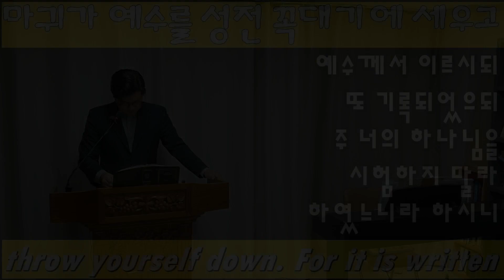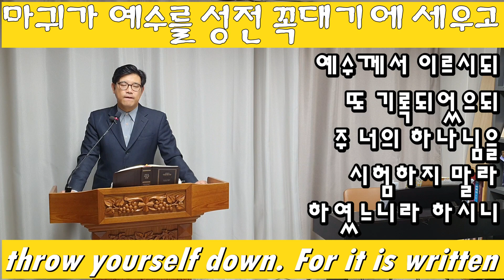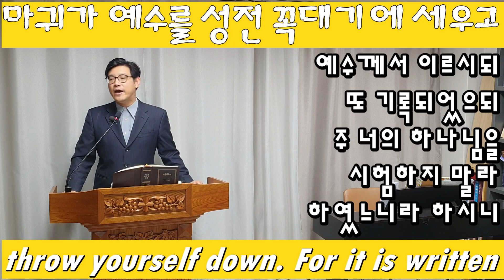마태복음 4:5-7 설교 / 바른 성경 해석이 중요합니다. 마귀와 이단, 사이비도 성경을 인용하며 미혹하기 때문입니다. 약속은 명령에 귀속됩니다 [Matthew preaching]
그 때에 악마는 예수를 그 거룩한 도성으로 데리고 가서, 성전 꼭대기에 세우고
6. 말하였다. "네가 하나님의 아들이거든, 여기에서 뛰어내려 보아라. 성경에 기록하기를 '하나님이 너를 위하여 자기 천사들에게 명하실 것이다' 그리고 '그들이 손으로 너를 떠받쳐서, 너의 발이 돌에 부딪치지 않게 할 것이다' 하였다."
7. 예수께서 악마에게 말씀하셨다. "또 성경에 기록하기를 '주 너의 하나님을 시험하지 말아라' 하였다."

[NIV]
5. Then the devil took him to the holy city and had him stand on the highest point of the temple.
6. "If you are the Son of God," he said, "throw yourself down. For it is written: " 'He will command his angels concerning you, and they will lift you up in their hands, so that you will not strike your foot against a stone.'"
7. Jesus answered him, "It is also written: 'Do not put the Lord your God to the test.'"

마귀는 그리스도로 하여금 그의 아버지의 능력과 보호하심을 믿도록 유혹하였다. 마귀는 얼마나 끈질기고 지칠 줄 모르는 원수인가! 그가 한 번 공격하여 실패했다면, 또 공격하려고 준비하는 것이다.
이 두 번째의 공격 시도에서 우리는 다음과 같은 것을 찾아볼 수 있다.

(1) 그 시험은 어떤 것이었으며, 또한 어떻게 수행되었는가를 살펴보자. 일반적으로 마귀는 아버지께서 그를 양육하신다는 점에서 그의 돌보심을 매우 확신하고 있다고 알아차린 후 그로 하여금 그를 안전하게 보호하신다는 점에서 그의 돌보심을 믿게 하려고 노력하고 있다. 여기에서 유의할 것은 우리는 좌우 양편에서 자칫하면 길을 잃어버릴 위험에 놓일 때가 있으며, 따라서 우리가 한편을 피하면 사탄의 간교에 의하여 다른 편으로 달려가지 않도록 유의해야 하며 또한 우리의 방탕성을 극복함으로써 탐욕에로 떨어지지 않도록 유의해야 한다는 사실이다. 특히 우리의 영혼 문제에 있어서 실망이나 추측보다 더 위험한 극단은 없다. 어떤 사람들은 그리스도가 그들을 "죄로부터"(from sins) 구원할 수 있으며, 또한 구원하려고 하신다는 사실을 확신하고 있으면서도 그가 그들을 "죄 가운데서"(in sins) 구원하실 것이라고 믿도록 유혹 당할 때가 있다. 이와 같이 사람들이 열심으로 경건에 힘쓰려고 할 때 사탄은 급히 서둘러 그들을 완고한 신앙과 매서운 더위 속으로 몰아놓으려고 하는 것이다.
이 시험에서 다음과 같은 사실들을 살펴볼 수 있다.

[1] 마귀는 이 시험을 어떻게 진행시켰는가? 그는 그리스도를 억지로나 강압적으로 이끌어간 것이 아니라 그로 하여금 스스로 예루살렘으로 가게 했고 자신을 따르게 했다. 그리스도가 지면에 가셔서 계단을 거쳐 성전 꼭대기로 가셨는지, 또는 공중으로 가셨는지는 확실치 않다. 그러나 그가 "성전의 작은 뽀족탑"(pinnacle 또는 spire)이나 "신전"(fane, 어떤 사람들의 주장), 흉벽(胸壁)(battlements, 어떤 사람들의 주장), 익면(翼面), (wing 단어의 뜻)에 놓여지신 것만은 확실하다. 여기에서 알 수 있는 것은,
첫째, 그리스도께서는 사탄으로 하여금 멋대로 하도록 내버려두기 위해 이와 같이 재촉되어 시험을 받는데 그대로 순응하였다. 그렇지만 마귀는 그를 꺼꾸러뜨릴 수 없었다. 여기에 나타난 그리스도의 인내는 후에 그가 고난받고 죽으실 때와 마찬가지로 사탄이나 그의 하수인들의 능력보다 더 크고 놀라운 것이었다. 사탄이나 그의 하수인들은 "위로부터 그들에게 주어진 것" 이외에는 그리스도를 대항할 수 있는 능력이 없다. 그리스도는 자신을 거스리는 사탄의 능력을 풀어놓아 주지만 우리를 거스리도록 그와 같이 내버려두지는 않으시며, "우리의 연약함을 아시기" 때문에 그것을 견제하신다는 이 사실을 얼마나 위로가 되는 말씀인가!

둘째, 마귀는 그의 시험할 장소를 선택하는 데 있어서 매우 교활하였다. 마귀는 그리스도로 하여금 그 자신의 능력을 과시하거나 하나님의 섭리에 대해 허영 된 신뢰를 두도록 하기 위하여 인구가 조밀하고 "온 땅의 즐거움"인 예루살렘의 공공연한 장소로 그를 이끌어간 것이다. 세상의 경이 중 하나인 성전은 뭇 사람들의 존경과 흠모를 한 몸에 지니고 있었다. 바로 이 장소야말로 그리스도께서 그 자신을 드러내어 많은 사람들에게 내보임으로써 그 자신이 하나님의 아들이라는 사실을 입증할 수 있는 절호의 장소가 될 수 도 있었다. 즉 이것은 그가 광야의 어둑한 곳에서 겪은 이전의 첫 번째 시험 때에 몰아 부쳐진 것과는 달리 많은 무리들 앞에서 모든 행동이 가장 잘 두드러지게 보이는 곳에서 시험 당하신 것이다. 이 사실을 더 자세히 고찰해 본다면,

1. 여기에서 예루살렘이 "거룩한 성"이라고 불리운 것은 이름과 신앙 고백에서 그러하였고, 또한 그 안에는 그 성의 실체였던 "거룩한 씨"가 있었기 때문이다. 여기에서 알아야할 것은, 이 세상에는 마귀와 그의 시험을 면하거나 그로부터 우리를 지켜줄 만큼 "거룩한 성"은 없다는 사실이다. 첫 번째 아담은 "거룩한 동산"에서 시험받았지만, 두 번째 아담은 "거룩한 성"에서 받으셨다. 그러므로 어떠한 장소에서도 우리의 경계를 게을리하지 말자. 아니, "거룩한 성"은 마귀가 큰 장점을 가지고 성공리에 사람을 교만하고 건방지게 하도록 유혹하는 장소이다. 그러나 하나님께 감사할 것은 위에 있는 거룩한 성 예루살렘에는 어떠한 불결한 것도 들어갈 수 없다는 사실이다. 우리는 그곳에서 영원무궁토록 시험을 받지 않게 될 것이다.

2. 마귀는 그를 "성전 꼭대기"에 두었는데, 이 꼭대기는(조세푸스가 Antiq. lib. XV. cap. 14에 기록한 것과 같이) 매우 높았으므로 사람이 이 꼭대기에서 아래를 내려다보면 현기증을 일으킬 정도였다고 한다. 여기에서 알아야할 것은 성전 꼭대기가 시험의 장소라는 사실이다. 나는 이 사실에 대해 다음과 같이 생각한다.

(1) 높은 장소는 다 이와 같다. 즉 높은 장소는 미끄러지기 쉬운 곳이다. 세상의 출세는 사탄으로 하여금 그의 난폭한 화살을 겨냥하여 쏠 수 있는 선명한 표적을 만든다. 하나님은 내려뜨린 후 일으켜 세우지만, 마귀는 일으켜 세운 후 내려뜨린다. 그러므로 넘어질까 조심하는 자들은 기어오르는 데 주의를 기울여야 한다.

(2) "교회에서의" 높은 자리는 특별한 방식에서 위험스럽다. 은사면에서 특별한 사람들이나, 주요한 직책을 맡은 사람들, 또는 큰 명성을 얻은 사람들은 겸손해야 할 필요가 있다. 왜냐하면 사탄은 확실히 그들을 겨냥하여 그들로 하여금 자만에 부풀게 함으로써, "마귀의 저주 속으로 떨어지게 하려고" 하기 때문이다. "높은 위치에 서 있는"자는 모름지기 "견고히 서 있기를" 유의해야 한다.

[2] 마귀는 어떻게 이 시험을 일으켰는가? "네가 만일 하나님의 아들이어든, 지금 네 자신을 세상에 나타내어 보임으로서 하나님의 아들이라는 사실을 증명하라. 네 자신이아래로 뛰어내리라. 그리하면, ① "네가 하늘의 특별한 보호 아래 있는 것으로 뭇 사람들의 존경과 찬탄을 받을 것이다. 네가 이렇게 높은 벼랑에서 떨어질지라도 다치지 않는 것을 보았을 때 그들은(멜리데의 토인들이 바울에게 말하였던 것 같이), 당신은 하나님이라고 말할 것이다." 전설에 의하면, "박수인 시몬"은 바로 이와 같은 일로 그 자신이 신(神)임을 증명하려고 했지만 그의 거짓은 이내 탄로나 버렸다. 왜냐하면 그는 거꾸러져 처참하게 찢기웠기 때문이다. ② "네가 하늘로부터 특별한 사명을 가지고 온 것으로 영접을 받을 것이다. 모든 이스라엘 사람들이 네가 보통 사람들과는 다른, 그 이상의 분이라는 것과 "홀연히 그 전에 임하실"(말 3:1) 언약의 천사, 즉 사자(使者)라는 것을 알고 깨닫게 될 것이며 또한 그 이후로 거룩한 성의 거리로 퍼질 것이다. 따라서 유대인들에게 네가 하나님의 아들이라는 사실을 확신시키는 일을 간단히 끝나 마무리될 것이다."
마귀가 "뛰어내리라"고 말한 것에 유의하라. 비록 사소한 일에 그렇게 할 수 있다고 할지라도 마귀는 결코 그를 성전 꼭대기에서 내어 던질 수 없었다. 여기에서 알아야할 것은, 사탄의 능력은 제한되어 있으며, "이제까지 왔지만 그 이상은 더 나가지 못한다"는 사실이다. 그러나 만일 마귀가 "그를 내어 던져 떨어지게 했다면," 자기의 주장을 내세울 수 없었을 것이다. 그가 마귀에 의해 강제적으로 밀쳐냄을 당하였다면 그것은 그의 잘못이 아닐 것이다. 여기에서 주의할 것은 어떠한 불행이 우리에게 닥친다 하더라도 그것은 우리 자신의 행동 여하에 달려 있다는 사실이다. 그는 단지 "뛰어내리라"고 말할 수 있지만 억지로 뛰어내리게 할 수는 없다. 사람마다 시험을 받는 것은 그 자신의 정욕에 이끌릴 때이며, 그것은 강제적이 아니라 유혹을 받아 스스로가 이끌릴 때이다. 그러므로 "우리 스스로 해를 입지 말자." 그 누구도 우리를 해할 수 없다는 사실을 인하여 하나님께 감사하자(잠 9:12).

[3] 그리스도는 어떻게 하나님의 말씀으로 이 시험을 물리치셨는가? "기록하였으되 저가 너를 위하여 그 사자들을 명하시리라." 그러나 "사울도 선지자들 중에 있는가?" 사탄도 성경 말씀을 재빨리 인용할 수 있을 만큼 그렇게 숙달되었는가? 아마도 그런 것처럼 보인다. 여기에서 유의할 것은, 마음에 하나님과 모든 선에 대하여 적대심으로 가득찬 사람이라고 할지라도 머리는 성경 말씀의 개념으로 꽉 차있고, 입으로는 거침없이 성경적인 표현을 할 수 있다는 사실이다. 마귀가 성경에 대해 가지고 있는 지식은 그들의 불행과 고통

2023년 11월 8일 수요 새벽